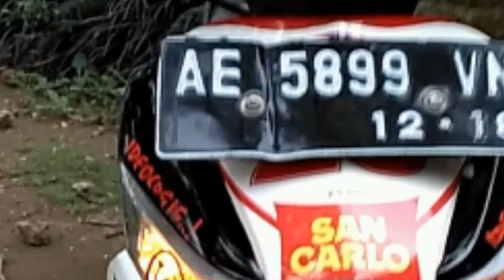Suprax125 sein modif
Bosan dengan lampu sein yang gitu-gitu aja